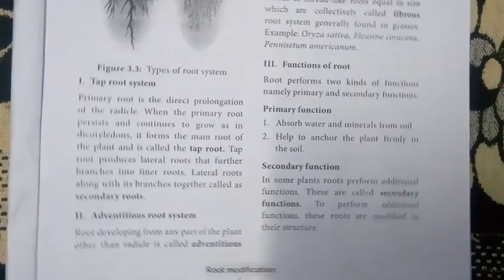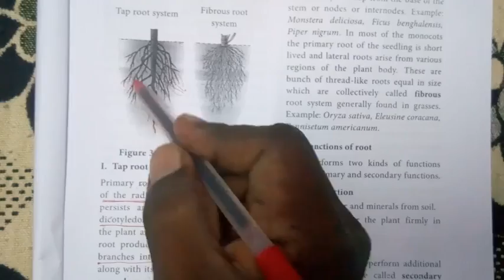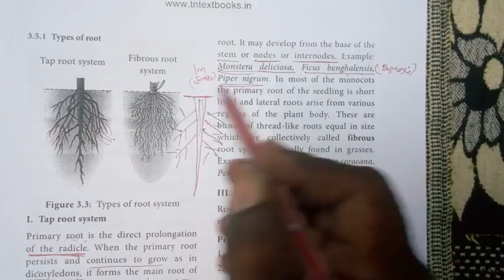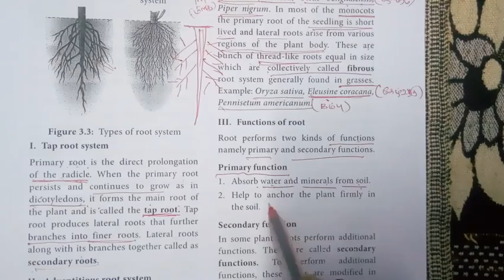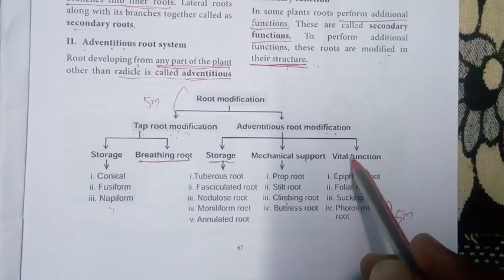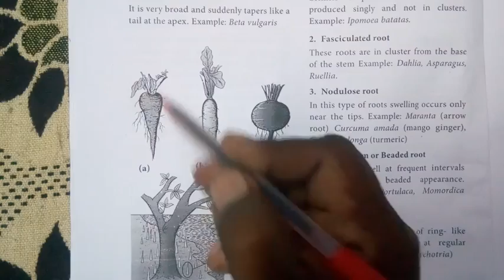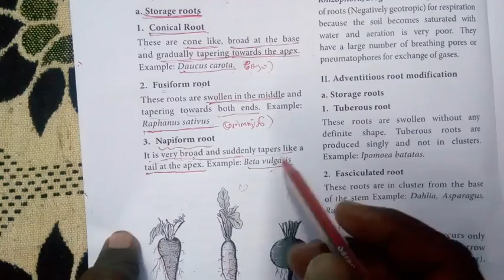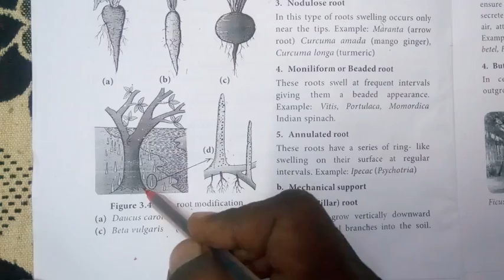Vegetative morphology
Types of root